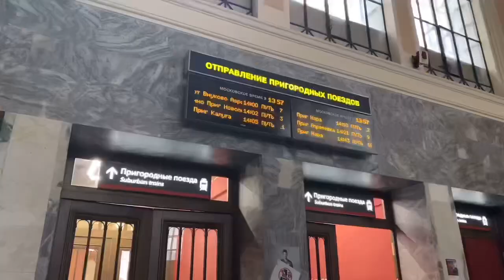莫斯科留学生活，坐俄罗斯火车去莫斯科郊外小城看看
俄罗斯音乐留学生活，莫斯科郊外一日游